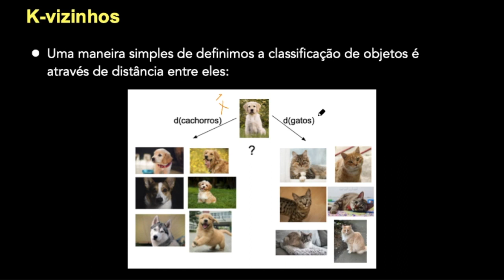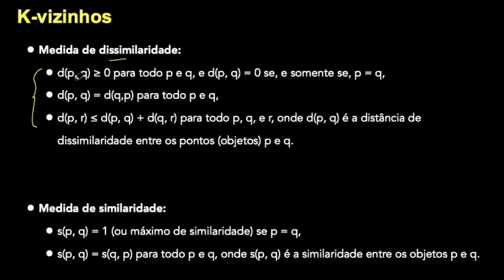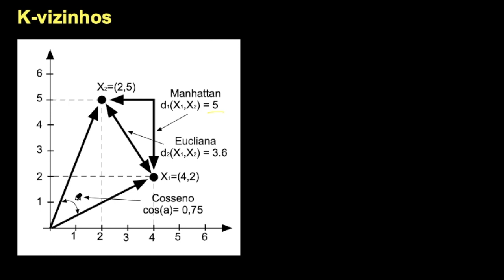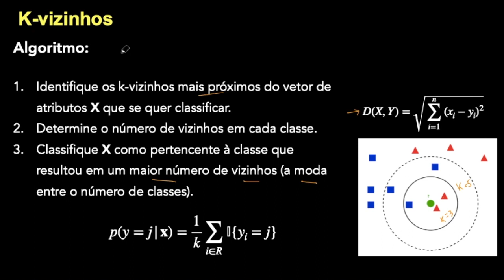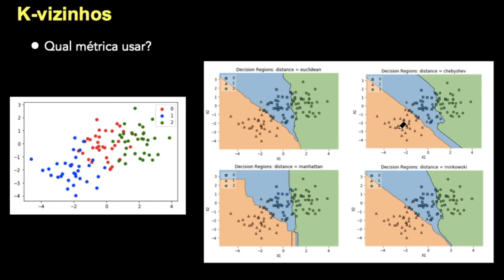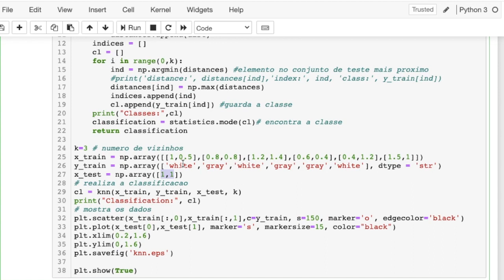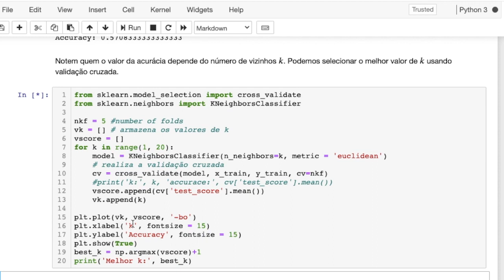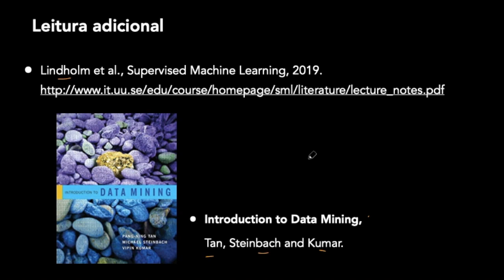Ciência de Dados: k-vizinhos mais próximos (teoria e prática com Python)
Nessa aula apresentamos o método k-vizinhos mais próximos. Esse classificador é um dos mais importantes em Ciêcia de Dados, sendo um algoritmo não-paramétrico e com desempenho que pode ser comparável ao classificaor Bayesiano, que é ótimo. Apresentamos a teoria, a implementação e uso do algoritmo em Python.